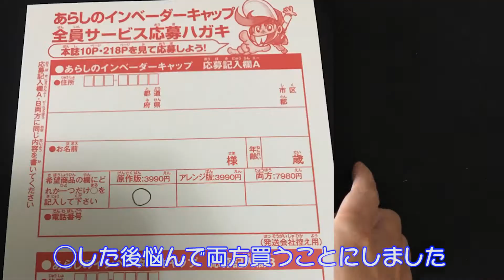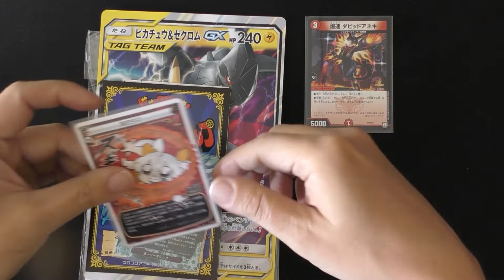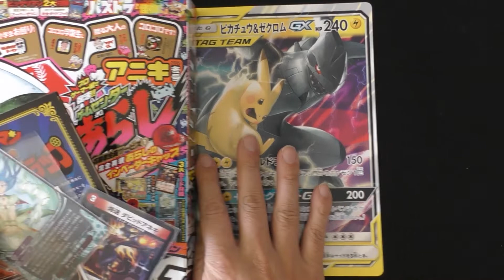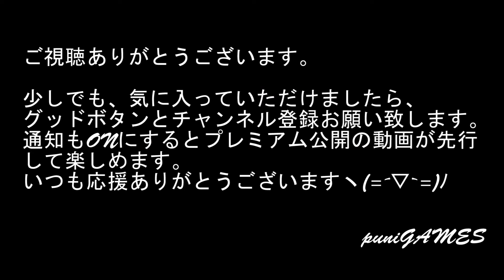【予約】ゲームセンターあらしのインベーダーキャップ！コロコロアニキを買いに急げ！応募者全員買えるよ！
09時に公開動画は、ゲーム紹介
18時公開動画は、ゲームプレイ+福袋開封+購入紹介+メンテナンス・改造など